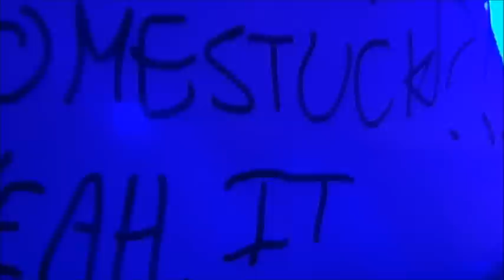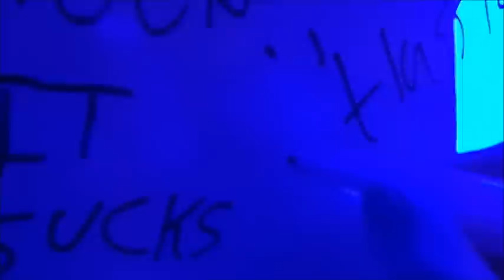[AKI-CON 2012] - How I Ended My Sunday.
I AM MAJOR OF ALL ENGLISH TRUTH. DO NOT SAY I'M WRONG!